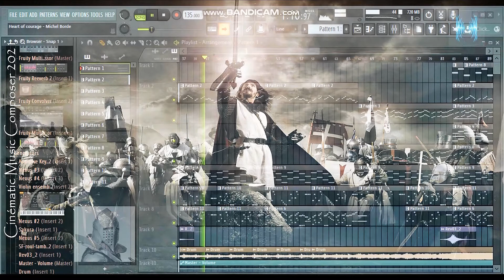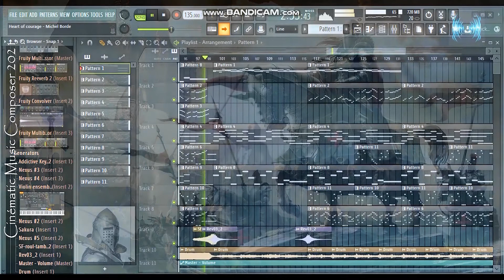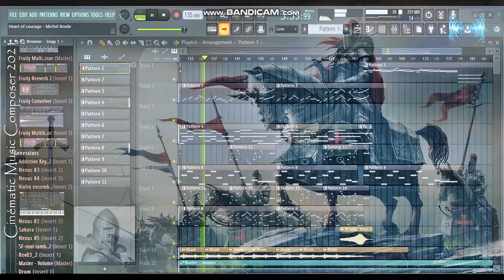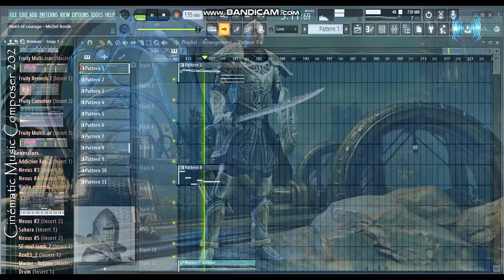ᴴᴰ "Heart of the Courage" [COVER] Music By Michel Borde FL STUDIO PRODUCTION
🔔 Relevant hashtags:
Composer :  MichelBordeMusic® (MB MUSIC)
 MichelBordeMusic® (MB MUSIC) Composer and arranger of Electronique music in MAO 2021
 MichelBordeMusic® (MB MUSIC) Composer of Electronique music.
Montage vidéo MichelBordeMusic® logiciel MovieMaker/POWER DIRECTOR/VIDEO PAD
Montage audio MichelBordeMusic® (MB MUSIC)  logiciel FL STUDIO
🎶Banque sons - Kontakt/ Natives Instruments/Soundiron Virtual Instruments:
🎻 LIBRARIES & SOFTWARE:

Orchestral :
INDIGINUS/
CINEMATIC STRING/
Orchestra Chords/
Karoryfer x bigcat cello/
Emotional Cello/
EXHALE/
Chris Hein - Solo Violin/
ProjectSAM.Symphobia.Colours.Orchestrator/
Sonuscore_freebie_orchestra_chords/

Voices :
Shevannai/
Heavyocity Vocalise/
Clara_Vox_1/

Divers/FX :
Ambient White/
Hypernova/
The grandeur; piano/
NOVO/
Project_Pegasus/
Wavelet.Theory.Atmosphere.KONTAKT-SYNTHiC4TE/
APOLLO Cinematic Guitars/
Hypernova/